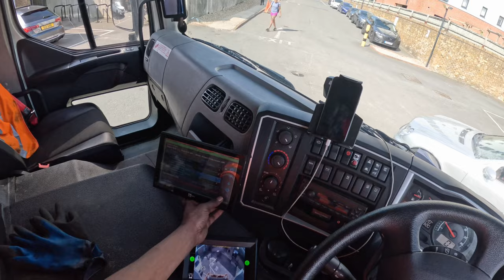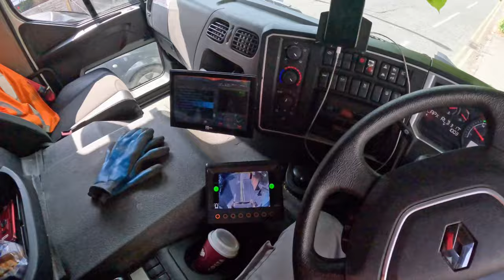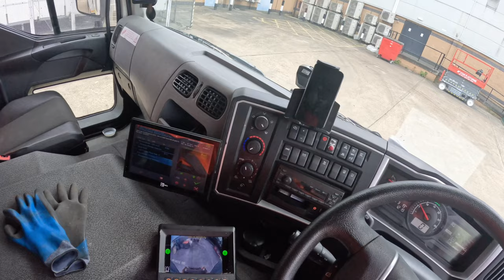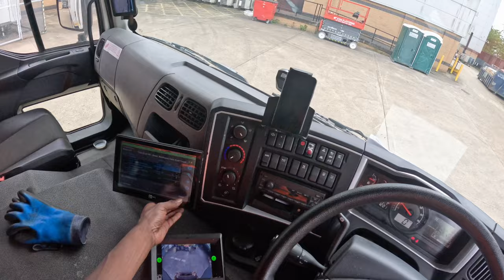ASMR style: One man waste/garbage recycling collection in sunny London dustcart/garbage truck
Fun in the 🌞